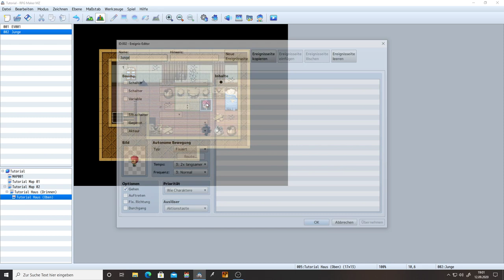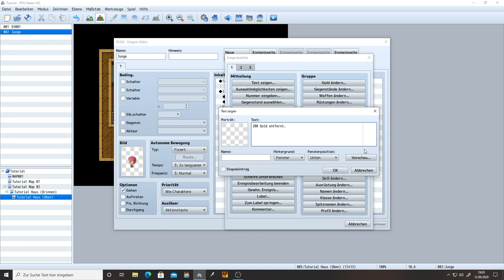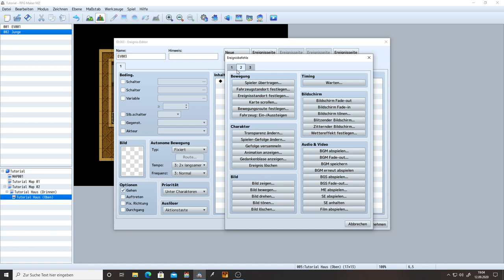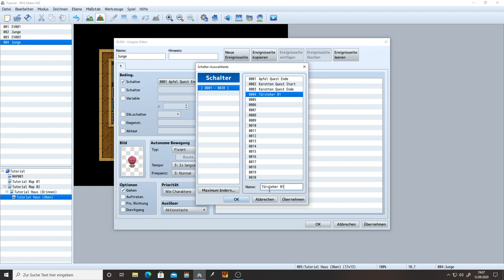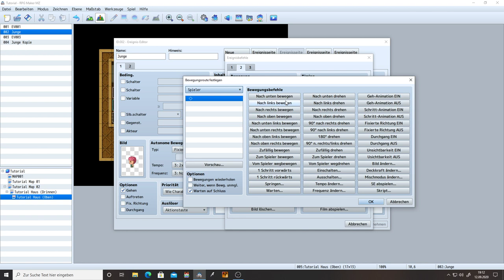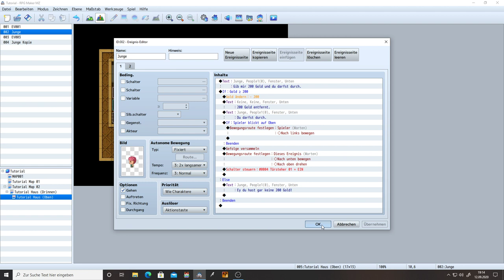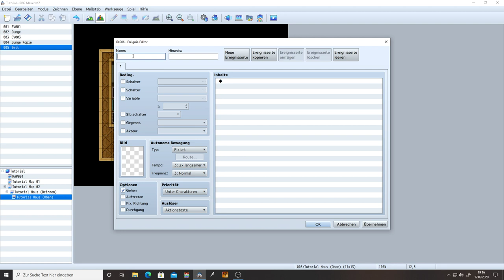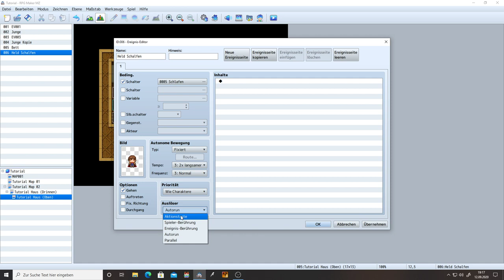RPG Maker MZ - Tutorial 07 - NPCs dauerhaft verschieben [Deutsch / German]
Wir verschieben dauerhaft ein Ereignis.